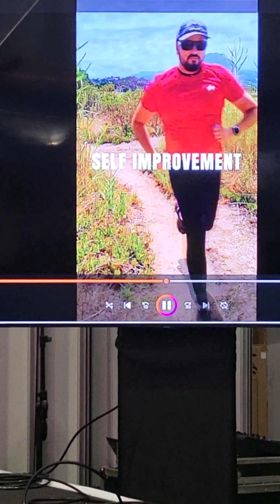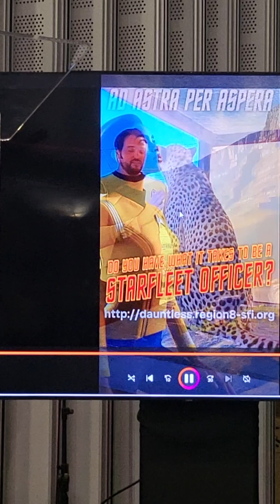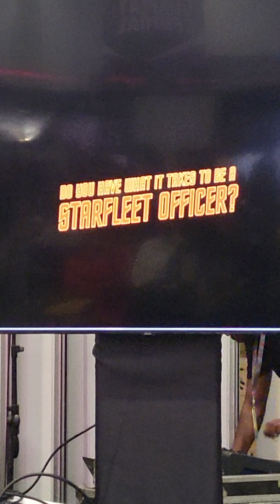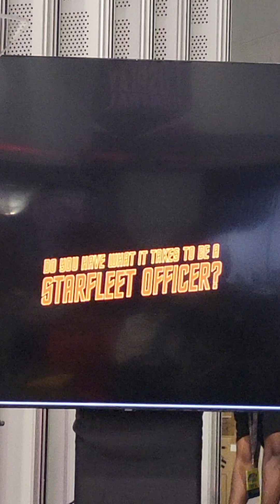Star Trek Fan Meetup - Comic Con Cape Town 2024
The Admiral leads a discussion with some Star Trek fans at Comic Con Cape Town 2024, about the path to living the Starfleet Life.